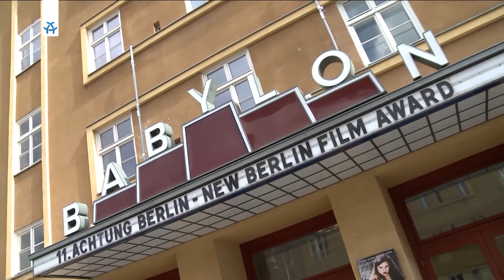achtung berlin 2015 | Tag 3 Interview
achtung berlin 2015 – new berlin film award
Vom Festival für neues deutsches Kino aus Berlin und Brandenburg - Berichte, Interviews und Filme.

Die elfte Ausgabe von achtung berlin – new berlin film award findet vom 15. bis 22. April 2015 in den Festivalkinos Kino International, Babylon am Rosa-Luxemburg-Platz, Passage Kino, Filmtheater am Friedrichshain, Tilsiter Lichtspiele und erstmals in den Neuen Kammerspielen in Kleinmachnow statt.
Quelle: Achtung Berlin Filmfestival

ALEX Berlin ist Partner von achtung berlin

Die elfte Ausgabe von achtung berlin – new berlin film award findet vom 15. bis 22. April 2015 in den Festivalkinos Kino International, Babylon am Rosa-Luxemburg-Platz, Passage Kino, Filmtheater am Friedrichshain, Tilsiter Lichtspiele und erstmals in den Neuen Kammerspielen in Kleinmachnow statt.Bereits zum achten Mal ist ALEX mit von der Partie und dokumentiert das alternative Filmfestival für neues deutsches Kino aus Berlin und Brandenburg. Täglich werden 30 Minuten Festival-TV ausgestrahlt. ALEX berichtet direkt vom Festivalgeschehen, präsentiert Interviews und Gespräche mit Schauspielern und Regisseuren und zeigt Ausschnitte der Filme, die auf dem Festival laufen.

Außerdem stiftet ALEX zwei Preise in den Wettbewerbskategorien „Bester Kurzfilm“ und „Bester mittellanger Film“. Der Gewinner „Bester Kurzfilm“ erhält 1.000 Euro Preisgeld, der Gewinner „Bester mittellanger Film“ darf sich eine Woche Technik inklusive Kamera-, Licht- und Tonequipment im Wert von 1.000 Euro ausleihen.

Sendetermine
15. bis 22. April 2015, täglich um 23:00 Uhr am Folgetag um 8:00 Uhr und 16:00 Uhr (jeweils die Wiederholungen vom Vortag), am 21. April 2015 keine Ausstrahlung von Festival TV

Moderation
Tania Carlin im Netz: